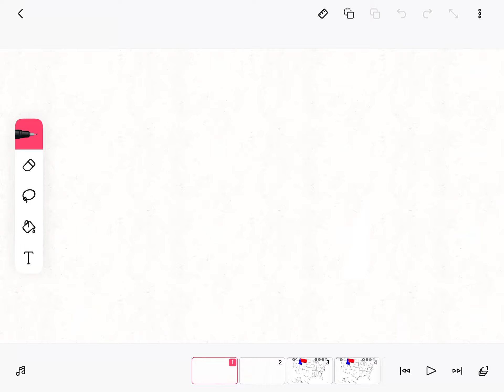The 23 Day War